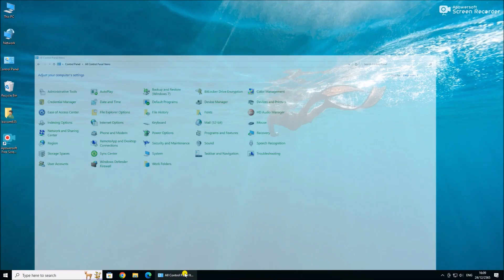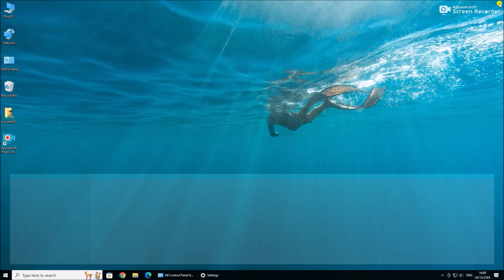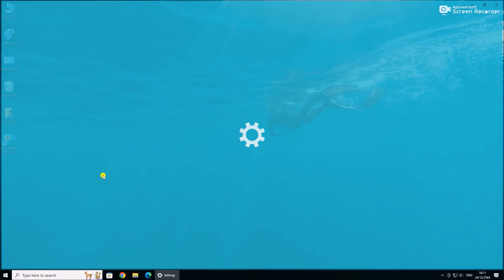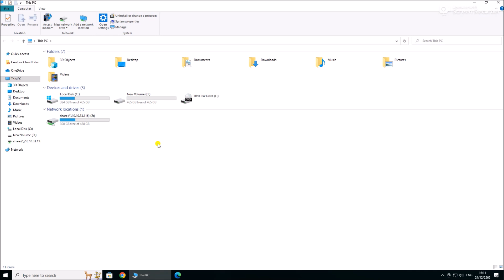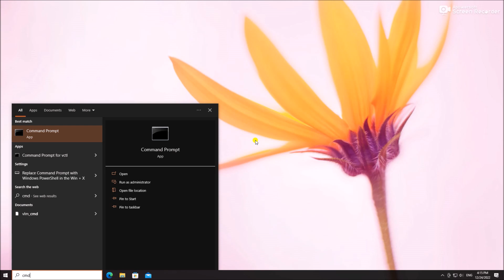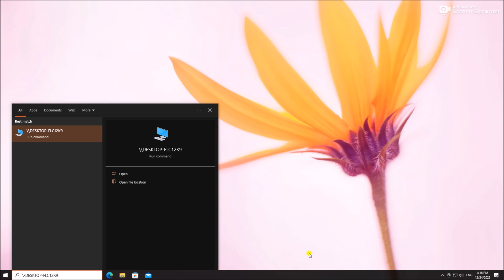Share folder via network without fix IP address (Reference computer name only)